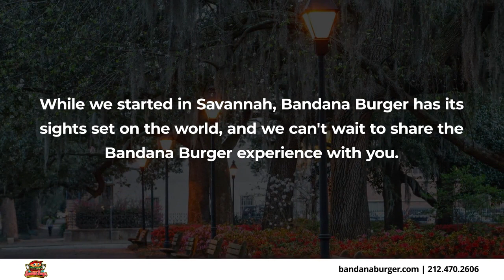Bandana Burger Savannah Georgia 31405